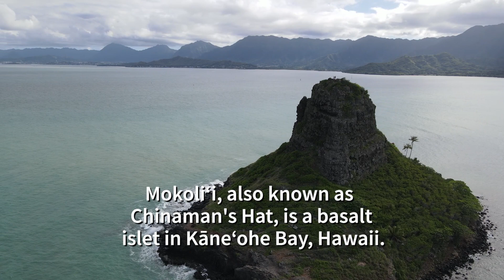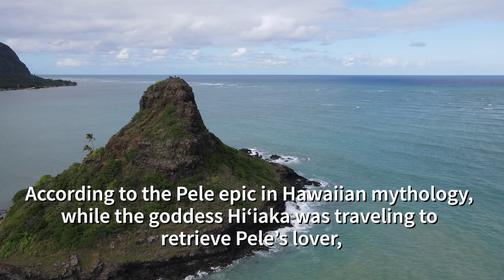Mokoliʻi, also known as Chinamans Hat Island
Mokoliʻi (pronounced [mokoˈliʔi]), also known as Chinaman's Hat, is a basalt islet in Kāneʻohe Bay, Hawaii. Mokoliʻi is part of Kualoa Regional Park and located 1⁄3 mile (0.54 km) offshore of Kualoa Point, Oahu. The 12.5-acre (5.1 ha) islet was at one time part of a basaltic ridge on Oahu before marine erosion separated it.

Mokoliʻi translates from Hawaiian as "little lizard." "Moko” is an older form of the word "mo’o" and means "lizard" or dragon-like creature; "li’i" means "small" or "tiny."[2] According to the Pele epic in Hawaiian mythology, while the goddess Hiʻiaka was traveling to retrieve Pele’s lover, Hi’iaka killed an evil giant lizard at Kuala.[2] Part of its body fell into the bay and became Mokoli’i: the island is the tip of the tail sticking out of the water.[2][3][4] The closest land on the main island is Hakipu’u, which bears the broken spine of the lizard, with "haki" meaning to break or broken and “Pu’u” meaning the hill or back.[2]

The alternative name of Chinaman's Hat derives from a comparison of its shape to the Asian conical hat.[3] Of this alternative name, scholar kuʻualoha hoʻomanawanui has written: "It completely erases the Native perspective of the ‘āina as mo’o, a living entity that Hi’iaka—a female, no less—overpowers…Mokoli’i doesn’t exist in isolation as 'Chinaman's Hat' does."[2] A resolution was introduced at the Hawaii State Legislature in 2007, requesting that the Hawaii Tourism Authority discourage the use of the name "Chinaman's Hat" in favor of Mokoliʻi, noting that the name "Chinaman's Hat" "has no historical or cultural significance" and "is offensive to many people of Chinese ancestry." The resolution did not pass the legislature.